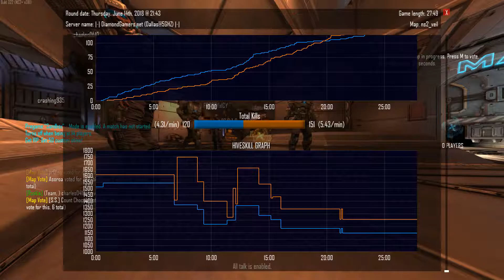NS2 Game 146 : Alien comm on ns_veil